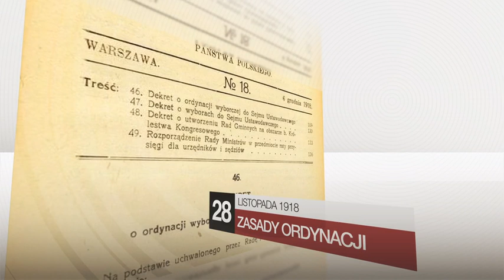Do Niepodległej 27.11